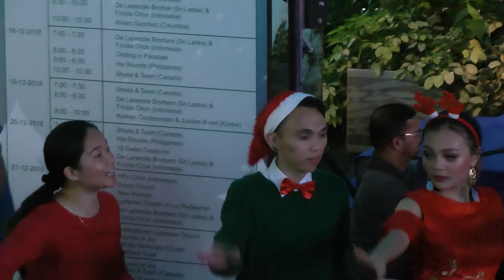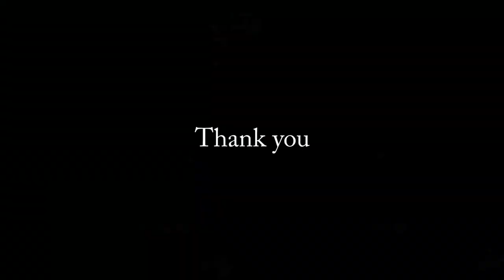Christmas Caroling by De Lanerolle Brothers and Fricilia Mixed Choir at CCIS 23 Dec 2018 Wisma Stage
Christmas Caroling by De Lanerolle Brothers and Fricilia Mixed Choir at Celebrate Christmas In Singapore 23 Dec 2018 Wisma Stage